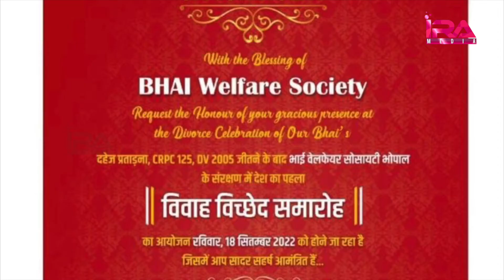18మంది మగాళ్ల విడాకుల వేడుకలు😱| Divorce of Male Couples in Bhopal Celebrates At Resort | IRA CLICKS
18 మంది మగాళ్లు విడాకులకు ఘనంగా వేడుకలు.. 😱ఎక్కడో తెలుసా? | Divorce of Male Couples in Bhopal Celebrates At Resort | IRA CLICKS